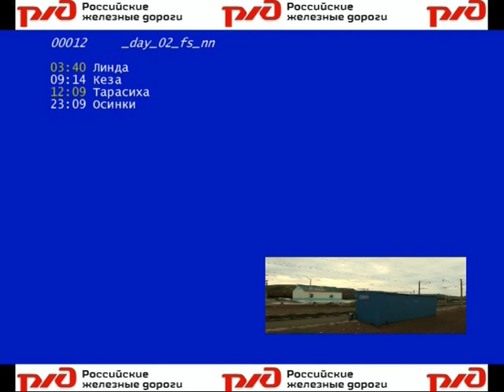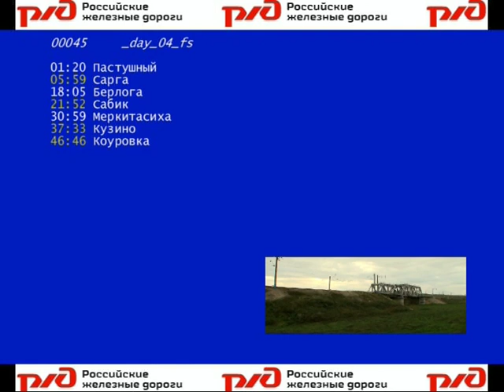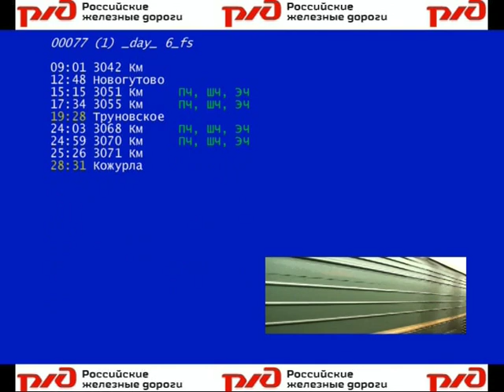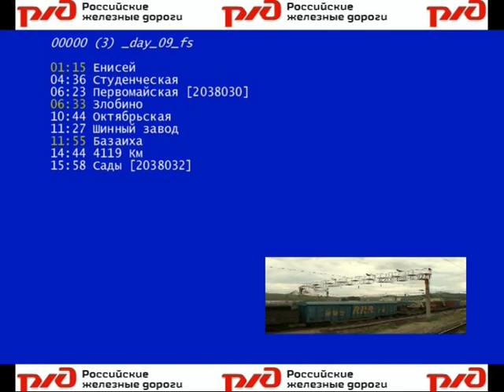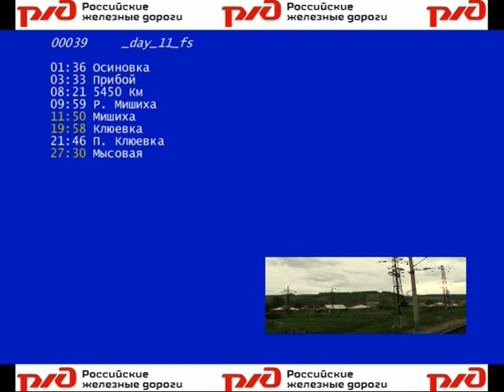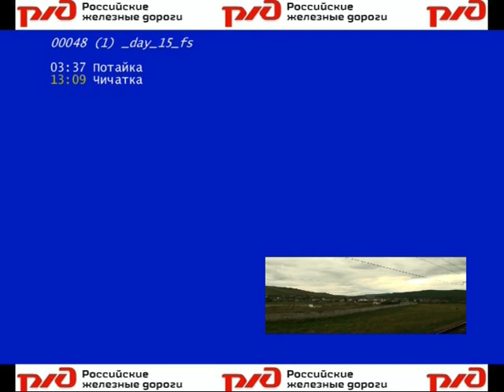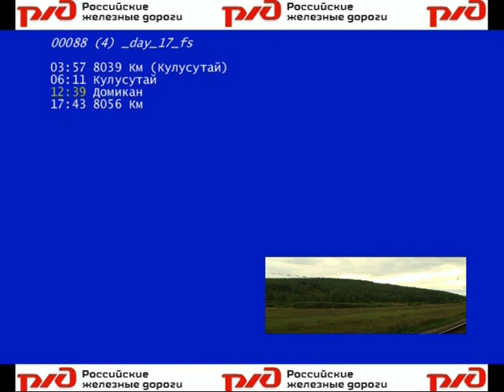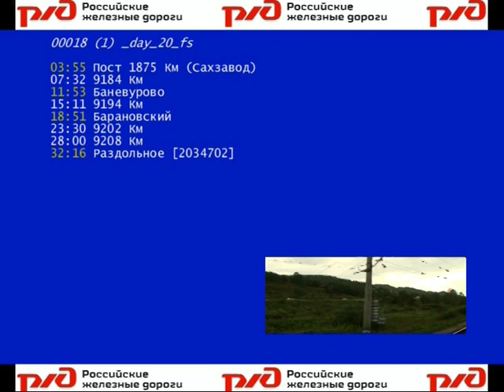00000_day_00_moskva_vladivostok_2009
Раздельные пункты